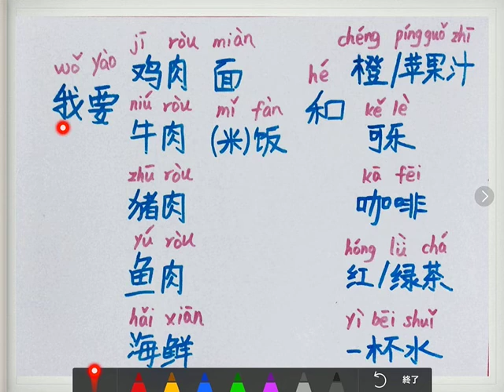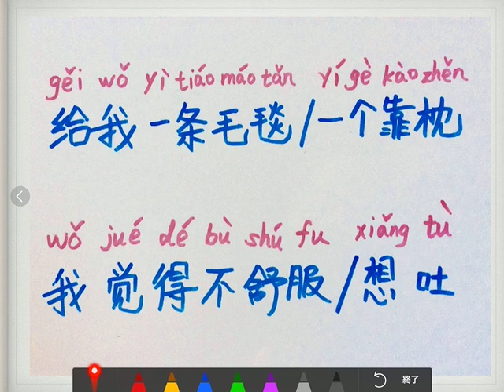嫁の出張実用中国語-飛行機中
飛行機中で役たつ表現